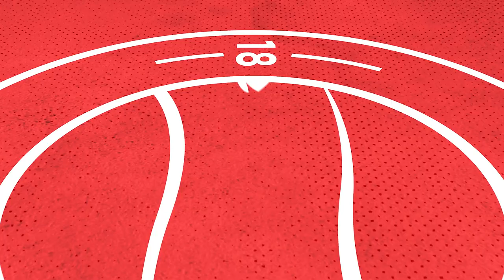"Try to build on Tuesday's good performance" | Adam Hinshelwood | Hemel Hempstead Preview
The boss looks ahead to Saturday's Vanarama National League South clash with Hemel Hempstead at the Sussex Transport Community Stadium.